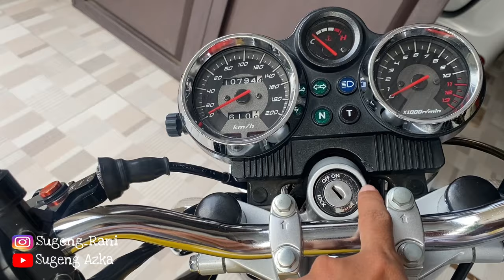CARA CEK UNIT NINJA ISTIMEWA(MESIN SEGEL/TIDAK)